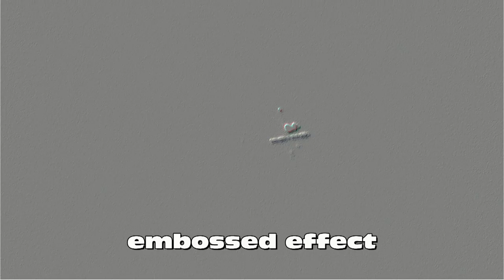Fake plane ufo, made of light orbs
a good capture , you can clearly see this fake plane is made up of light orbs.. the camera will not focus as the faker transforms into an aircraft shape.. recorded 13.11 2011.. approx 7.30 pm.. there are a few different craft /ufo/ fakers .. flying around all the time in my town .. not all the same .. i would have thought st helens town folk would be noticing more craft in our skies as they are quite prolific !!  seems they are stilll all asleep...zzzzzzzzzzzzzzzzzzzzzzz